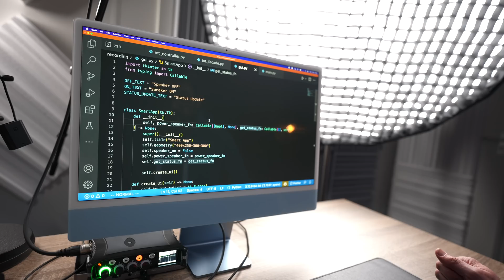ArjanCodes New Studio Tour 2022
I recently realized that I never actually showed you the new studio setup since I relocated to a new office. When I first launched the channel, it was just me with a camera in my bedroom. Things have changed, and now we have a small team and recording space! Let’s check out the new studio and discuss the evolution of ArjanCodes and the values that underpin our workplace culture.

🔖 Chapters:
0:00 Intro
1:35 Studio tour part 1 (coding setup)
5:09 Studio tour part 2 (office space)
5:56 ArjanCodes’s culture part 1
7:10 Studio tour part 3 (talking head setup)
10:35 ArjanCodes’s culture part 2